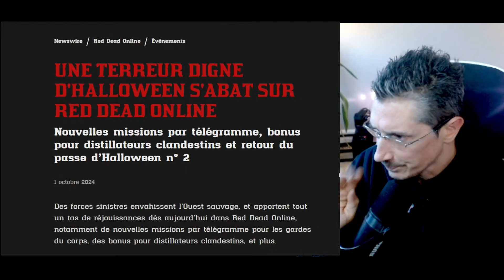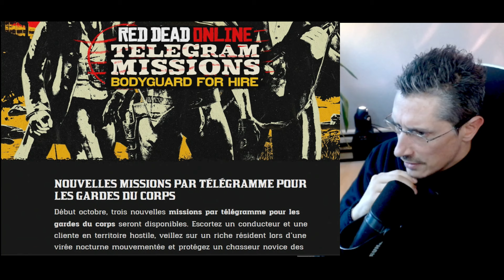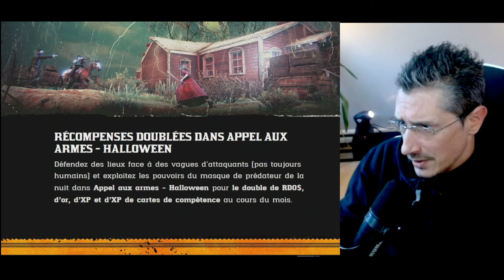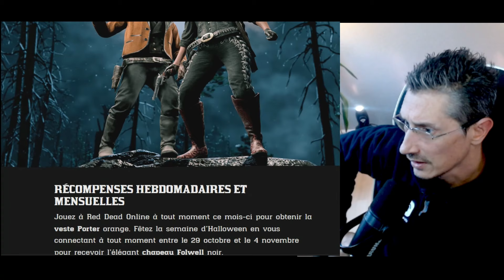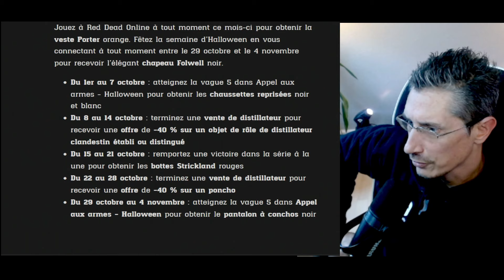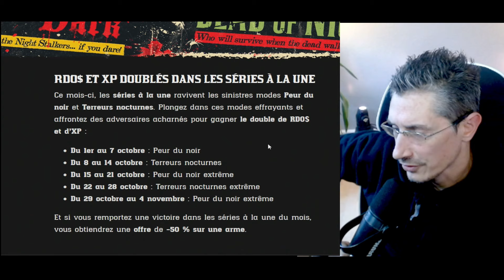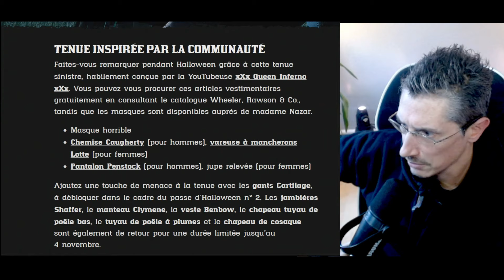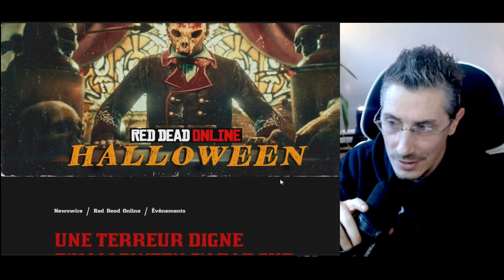NOUVEAUTÉS DU MOIS D'OCTOBRE HALLOWEEN RED DEAD ONLINE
Nouveautés et liste des avantages, bonus et promos du mois d’octobre

N'hésitez pas à passer par ce lien pour acheter vos jeux !